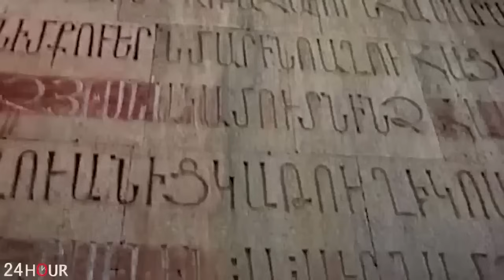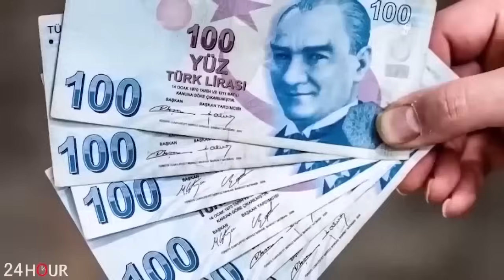Գաղտնի տվյալների խոշոր արտահոսք Բաքվից... Իրականում Պուտինն ու Ալիևը…